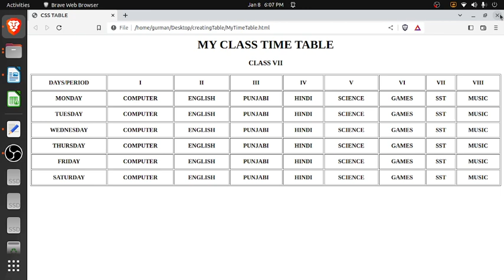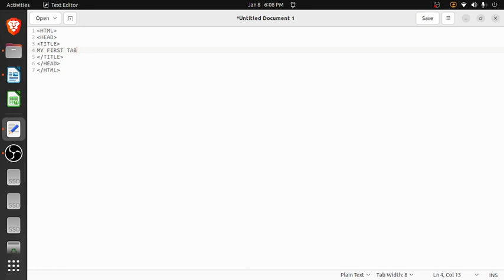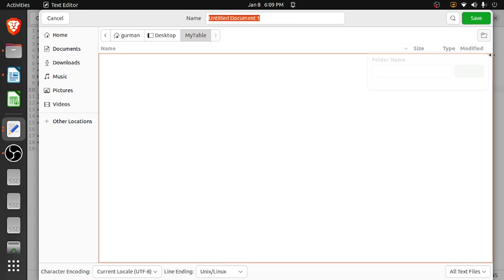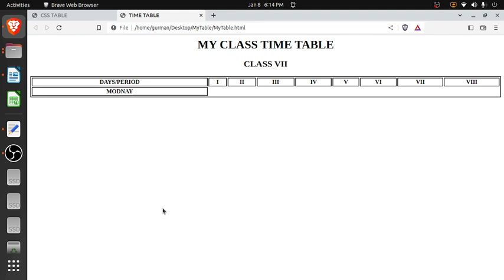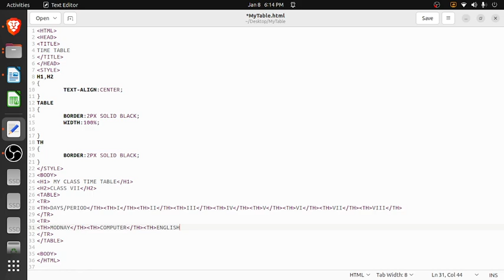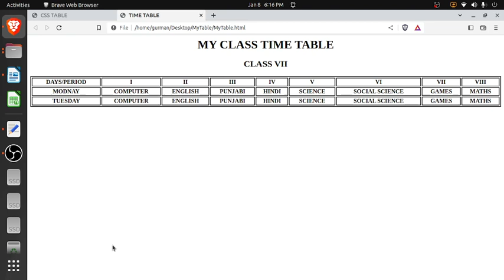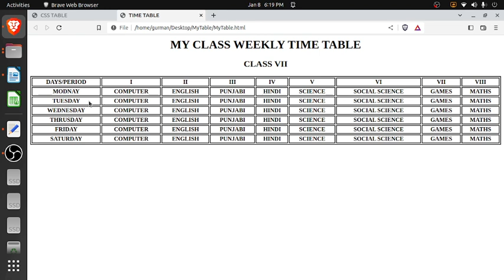CREATING WEB PAGE| TABLE | HTML | CSS | TR | TH | TD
This video shows how to create tables in a web page. TD TH and TABLE features are well explained in this video.